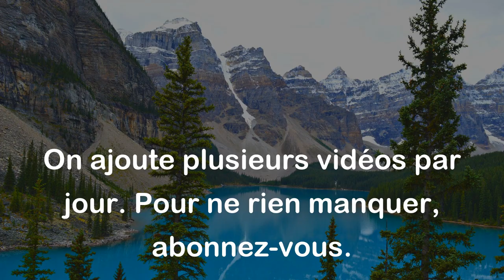Dieu vous ordonne de ne jamais faire votre devoir, dès que vous craindrez l'injustice. - Voltaire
Cette citation de Voltaire signifie que si vous pensez qu'il y a une injustice ou que quelque chose est mal, alors vous devez refuser de faire votre devoir, même si cela vous est ordonné par une autorité supérieure. En d'autres termes, il est préférable de désobéir à une autorité plutôt que de participer à une action injuste ou immorale. Pour Voltaire, le devoir doit s'accorder à la morale et à la justice.